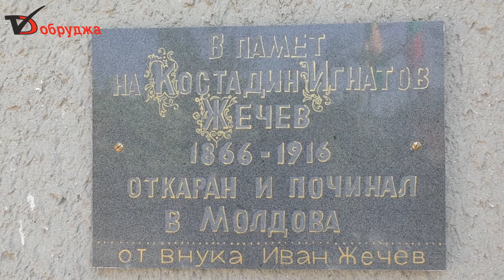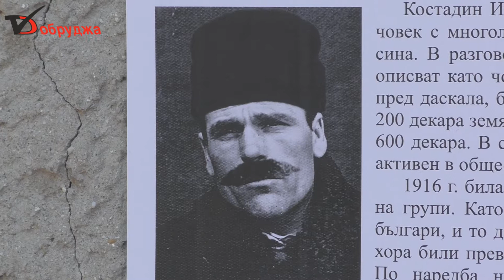Иван Жечев паметна плоча